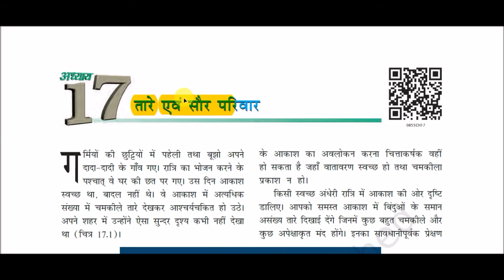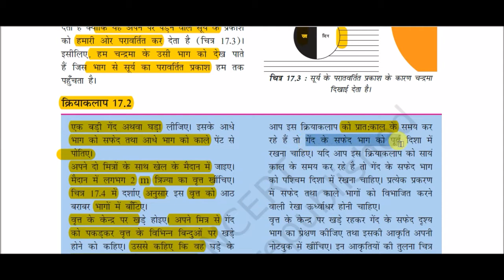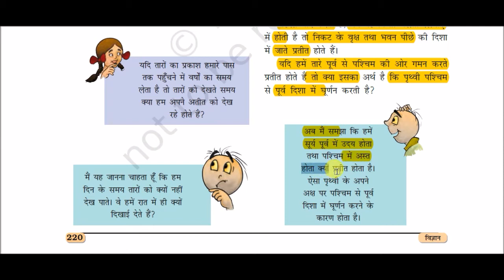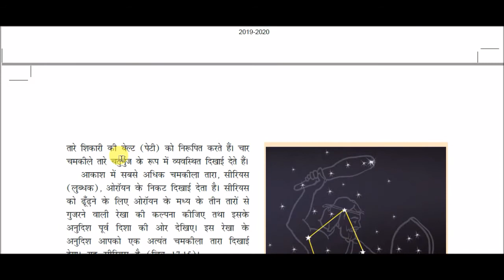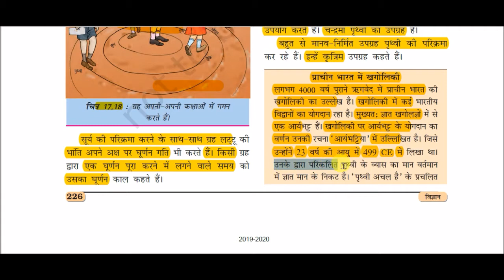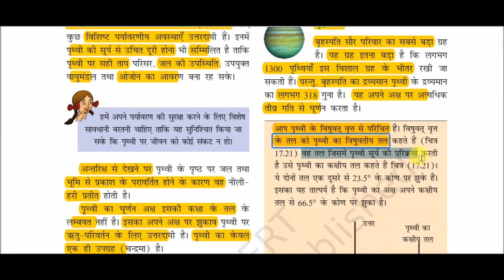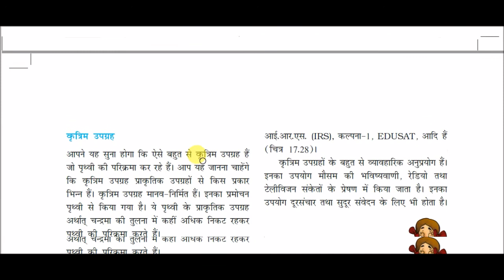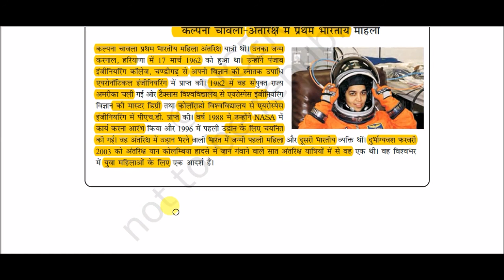NCERT Book Class VIII (Science) || कक्षा 8 (विज्ञान) -: तारे एवं सौर परिवार